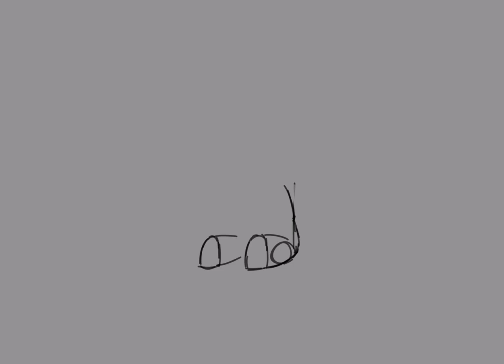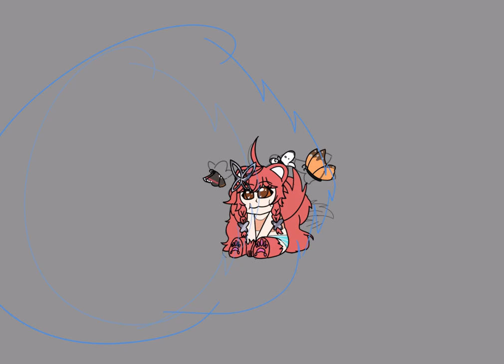Happy Wittle Mitsu Oh no [Timelapse]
at a lovely and peaceful evening for Mitsu to relax ♥

Drawing A Day #159
(I realized I messed up the day counter, and now it fixed)